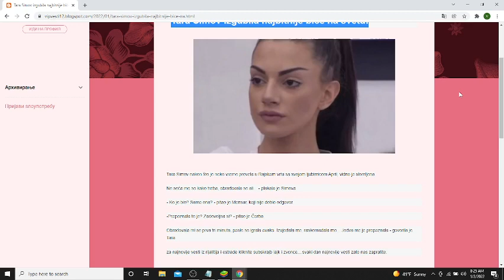Tara Simov izgubila najbitnije biće na svetu!